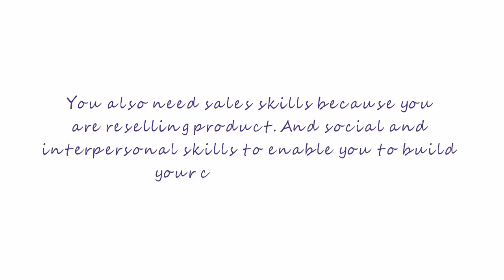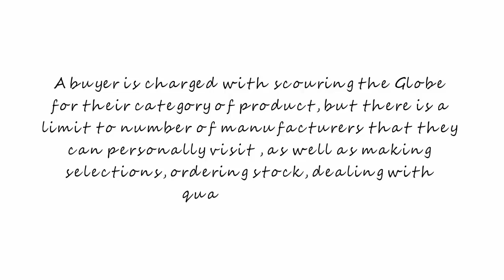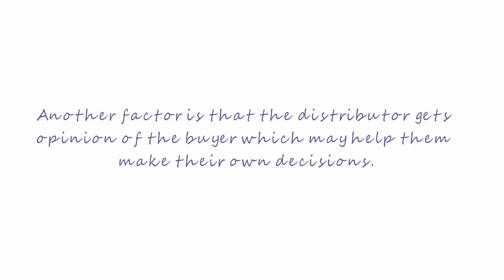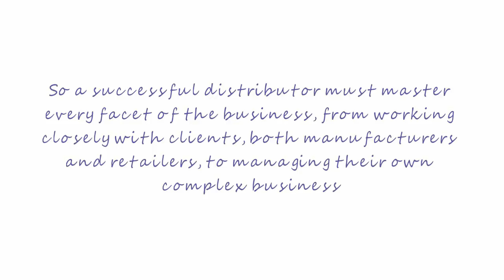Managing a Distributorship Part 2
We take a look at distributorships, the different types, how they work. Where a distributorship fits into the supply chain, their function and form. Why do manufacturers use them, and what do they look for in a distributor. And of course what a distributor looks for in their relationship with a manufacturer, and key business principles for them.
We pay close attention to import distributors and how they operate with retailers, and we draw some similarities with the franchise model.